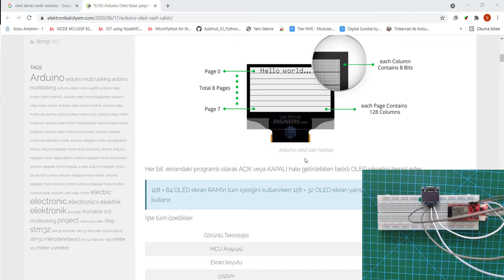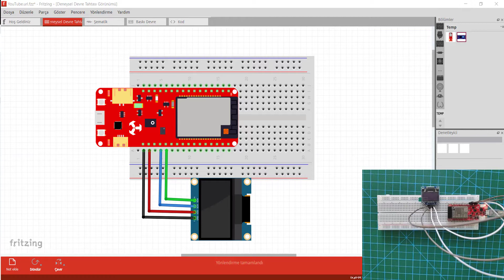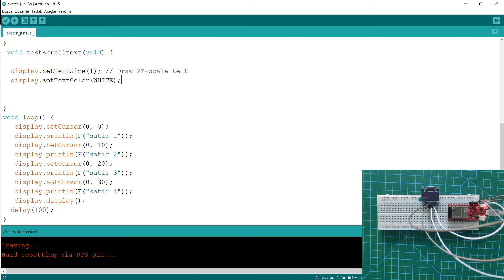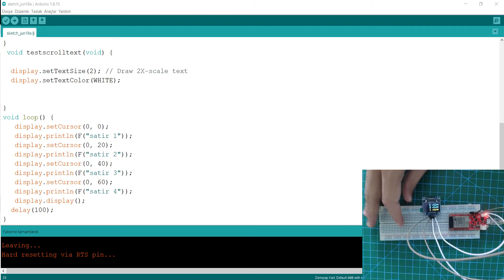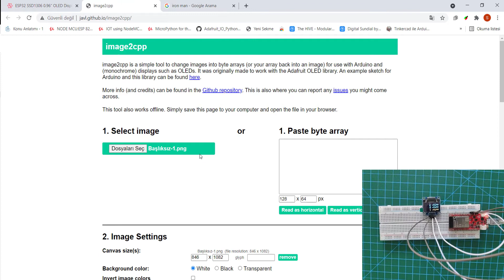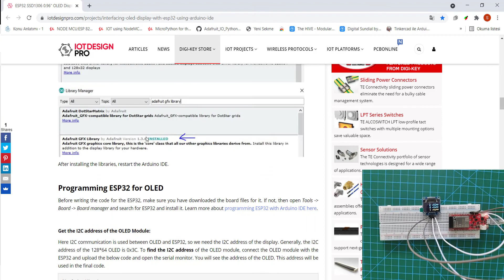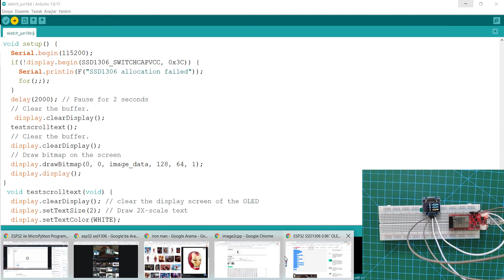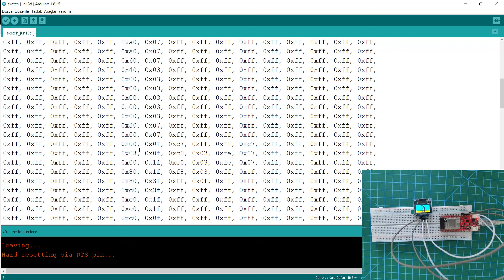33 - Deneyapkart Arduino IDE Oled Ekran Kullanımı